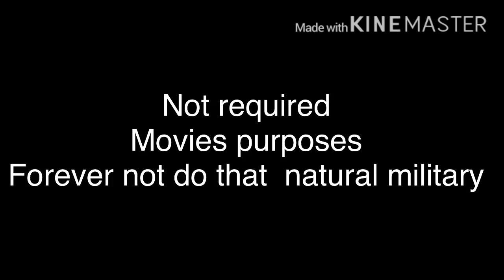bloxbler 2019 blootleg ending ROBLOX tv pay ver view 2020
Record on April 10 2020  bloxbler movie release date December 20 2019